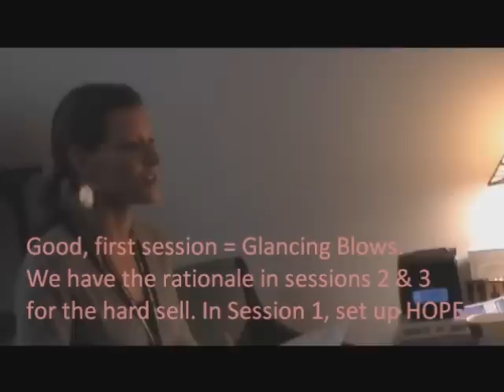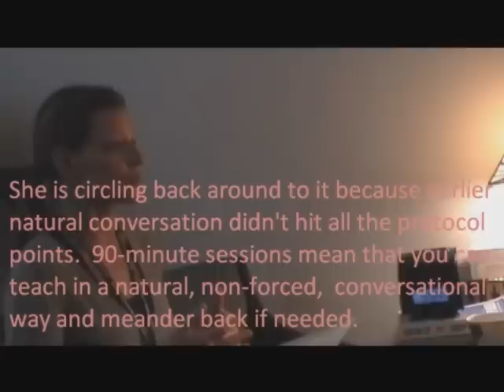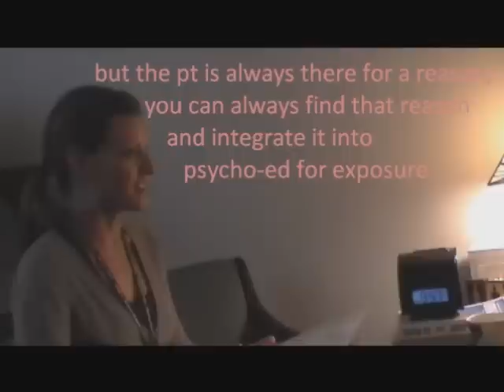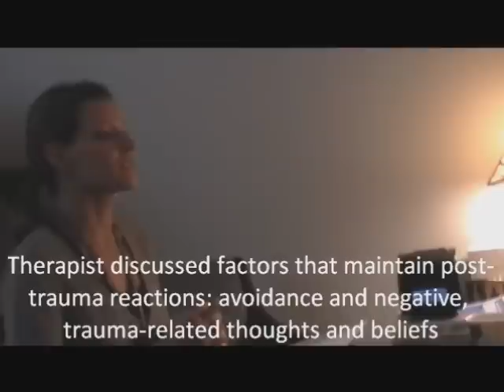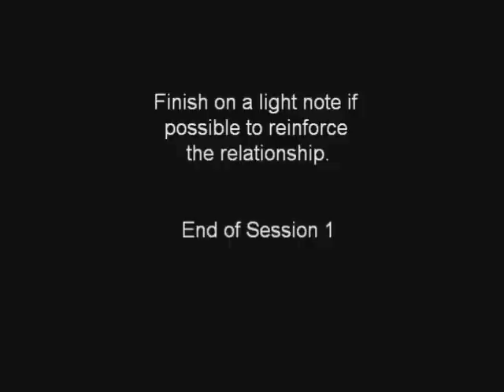PE Session 1 with real-time comments & teaching points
The trauma interview is not included in this video